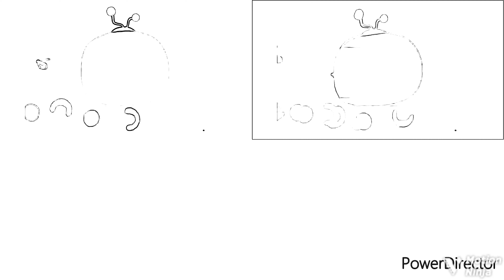08 BEST COCOMELON PEWDIEPIE INTRO LOGO EFFECTS 2024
We hope you are enjoying the video..
Let us know what you think by leaving a
, liking the video is a great way to support the
channel, it shows us that you're enjoying our
mash-up videos.
and sounds.